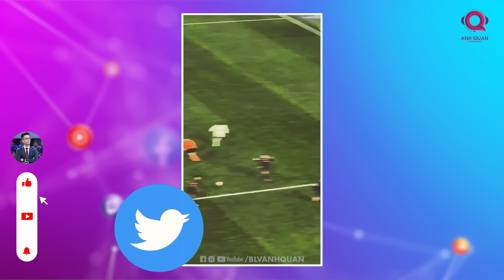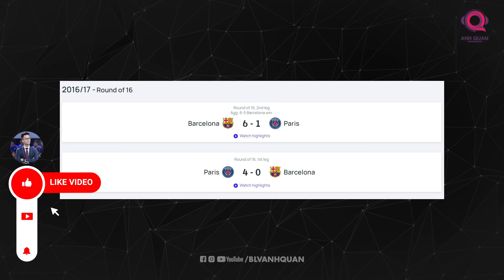NHỮNG KỊCH BẢN ĐIÊN RỒ NHẤT CÓ THỂ XẢY RA Ở LƯỢT VỀ CHAMPIONS LEAGUE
Tất cả đều đã được chứng kiến những màn rượt đuổi tỷ số kịch tính, đều đã phải trải qua những chuyến tàu lượn cảm xúc nghẹt thở và đều cùng nhau chứng kiến những kịch bản khó tưởng nhất đã xảy ra giữa các đối thủ đầy duyên nợ.
Và có lẽ, những cung bậc cảm xúc đó sẽ lần nữa được tái diễn trong những trận đấu tại lượt về sắp tới đây. Và trước khi bóng lăn, thì không ai biết trước được điều gì sẽ xảy ra cả. Điều này đồng nghĩa rằng, các trận đấu tại lượt về sẽ còn khó đoán và ẩn chứa nhiều bất ngờ hơn nữa. Do đó, những cổ động viên hoàn toàn có thể trông chờ vào những kịch bản thậm chí còn điên rồ và chấn động hơn nữa có thể xảy ra.